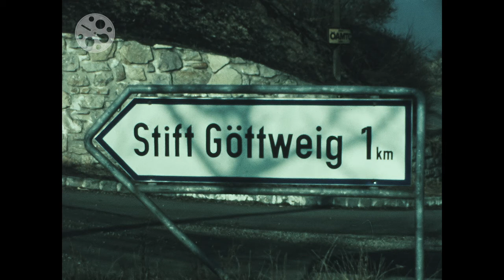1970 - Stift Göttweig - Niederösterreich - UNESCO Weltkulturerbe - Göttweig Abbey - Donau - 8mm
Ansichten von Stift Göttweig - ein sehr beliebtes Ausflugsziel und vor allem historisch bedeutsames Benediktinerkloster in Niederösterreich - haben wir auf diesem Film entdeckt und digitalisiert. Die Aufnahmen entstanden im Jahr 1970 und liefern nicht nur schöne Ansichten des Stifts, sondern auch einige zeitgeistige Sequenzen - unter anderem einen alten Reisebus.

Stift Göttweig hat eine etwa 900-jährige Geschichte und wurde im Jahr 2000 als Teil der Kulturlandschaft Wachau gemeinsam mit Stift Melk und der Altstadt von Krems in die Liste des UNESCO-Weltkulturerbes aufgenommen. Es liegt in der Gemeinde Furth nahe Krems in Niederösterreich auf einem Hügel südlich der Donau am Ausläufer des Dunkelsteinerwaldes.

On this film we discovered and digitized views of Göttweig Abbey - a very popular excursion destination and, above all, historically significant Benedictine monastery in Lower Austria. The recordings were made in 1970 and not only provide beautiful views of the pen, but also some contemporary sequences - including an old coach.

Göttweig Abbey has a history of around 900 years and was included in the list of UNESCO World Heritage Sites in 2000 as part of the Wachau cultural landscape, together with Melk Abbey and the old town of Krems. It is located in the municipality of Furth near Krems in Lower Austria on a hill south of the Danube at the foothills of the Dunkelsteinerwald.